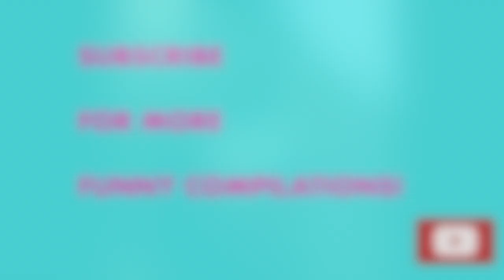cute cats and kittens funny compilation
Welcome to my new video cute cats and kittens – funny compilation! This new cats video is about adorable kittens and cat children. Watch newborn kittens meowing in a very funny and cute way, cat mother with their kittens and kittens and dogs playing. Kittens are very clumsy and they plod funnily through day. This creates may adorable and unforgettable moments with kittens. Enjoy cute kittens sitting and meowing in cat toilet, funny kittens playing and kittens that run against cameras. This cute cats and kittens – funny compilation also includes kittens that are not even big as a hand. Kittens is fed with milk bottle, cute kittens are watched by daily care of coat and paws and cat children fall into water by hunting.

Hope, you enjoy my new video cute cats and kittens – funny compilation. Tell me, please, which part of funny cat and kitten compilation you like most.

Thumbnail:
Photo by Sereja Ris on Unsplash